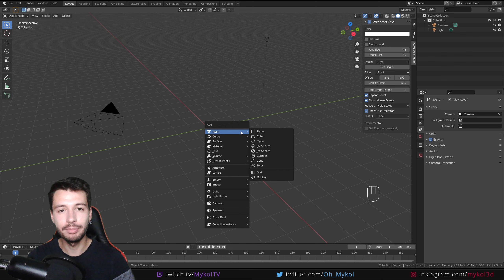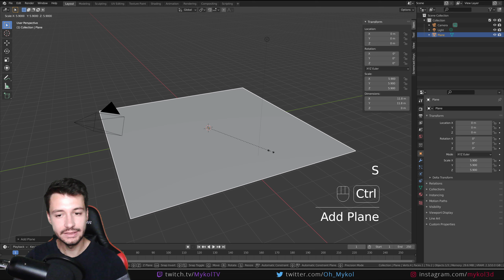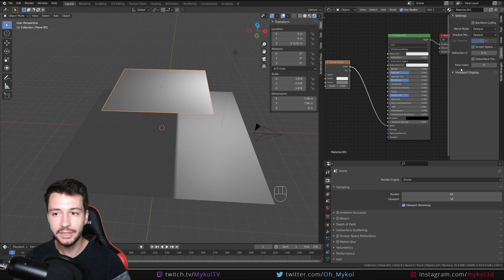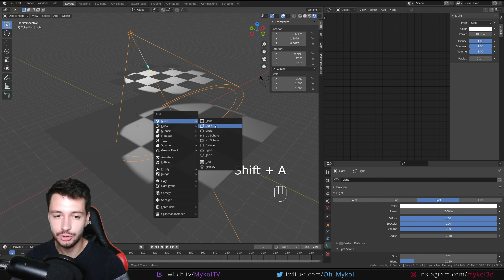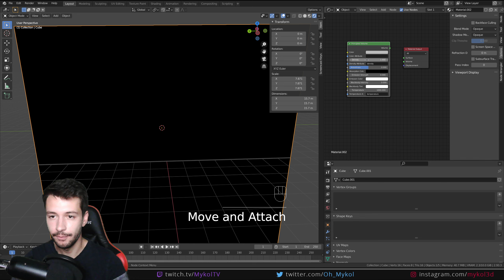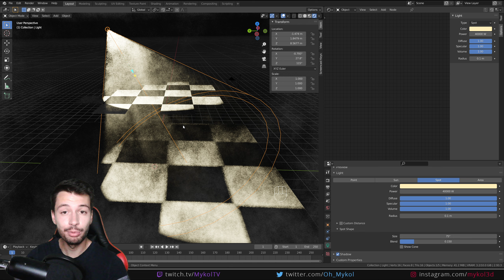PROJETER UNE OMBRE A TRAVERS ALPHA EEVEE ? - [TUTO BLENDER EXPRESS FR]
Comment projeter des ombres et de la lumières à travers un objet possédant une texture alpha ?

On verra également comment obtenir un rendu avec volumetric et god rays avec du musgrave dans la densité.

Chapitres :
00:00 : Introduction
00:56 : Mise en place de la scène
02:14 : Afficher la transparence alpha
03:00 : Shadow mode pour interpréter l'alpha pour les ombres
03:37 : Ajouter du brouillard volume et god rays

Tuto express Blender

📚 RESSOURCES